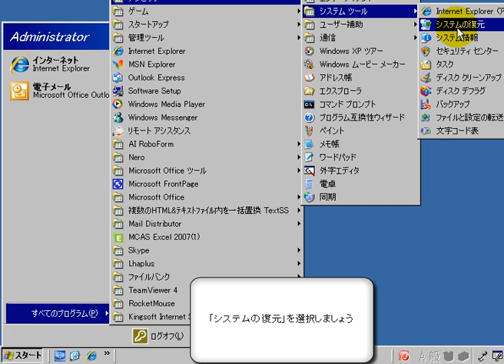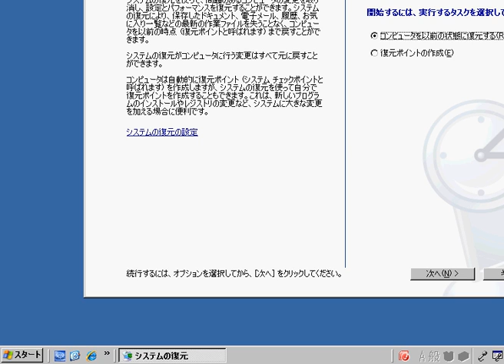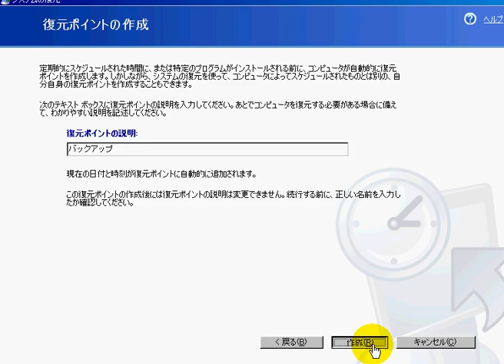復元ポイントの作成 「Windows XP高速化解説」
オンラインソフト、WindowsXPで動作が保証されていない、ソフトや周辺機器などをインストールする前には、
「復元ポイント」を作成しましょう。
復元ポイントがあれば、いつでも、その時の状態に戻せます。

１、　スタートより、「すべてのプログラム」⇒「アクセサリ」⇒「システムツール」⇒「システムの復元」を選択します

２、　「復元ポイントの作成」にチェックをいれ、「次へ」をクリック

３、　「復元ポイントの説明」欄に、名前を入力
　　　（復元ポイントを作る目的など自分がわかりやすい名前）

４、　作成をクリックします

５、　復元ポイントが作れたら、「閉じる」を押して完了です

考古学などの、昔の時代のものを扱う時。
 犯罪捜査時の、物的証拠を調べる時。
 古生物学において、化石からかつての生物の姿を求めること。→復元 (古生物)
 文化財（建造物）の分野で、失われた建物を当時のように再現すること、あるいは推測に基づく場合を「復元」、一方、改修等で形が変わっていたものを当初の姿に戻すこと、あるいは旧部材（部分品や材料）や文献等が残っており、根拠が確かな場合を「復原」と使いわけることがある（吉野ヶ里遺跡の住居は復元、東京駅は復原）。

システムの復元
ゴミ箱 復元
iphone 復元
icloud 復元
復元ポイント
iphone バックアップ 復元
言語バーの復元
削除したファイルの復元
復元 フリーソフト
削除したメールの復元
iTunes 復元
ipod 復元
iphone5 復元
復元ポイントの作成
ipod touch 復元
ファイルの復元
東京駅 復元
復元ソフト
アイフォン 復元
携帯メール 復元
iphone データ復元
iTunes バックアップ 復元
システム復元
アンインストール 復元
ファイル 復元
XP システムの復元
上書き 復元
iphone バックアップから復元
Windows7 復元
バックアップから復元
Windows7 システムの復元
ゴミ箱の復元
iphone4s 復元
icloud バックアップ 復元
マイクロSD 復元
復元カレラ
パソコン 復元
削除ファイル 復元
iphone アプリ 復元
iphone icloud 復元
スマホ 写真 復元
icloudから復元
iphone メッセージ 復元
iphone メール 復元
line 復元
ipad 復元
メールの復元
復元できない
SD データ 復元
sdカードの復元
iphone 電話帳 復元
XP 復元
SD 復元
復元ソフト フリー
復元ポイント 削除
iphone4 復元
パソコンの復元
アプリ 復元
vista システムの復元
USB 復元
メモリーカード 復元
メール 復元
SDカード データ復元
エクセル 復元
iphone5 icloud 復元
iphone5 バックアップ 復元
履歴 復元
vista 復元
Windows 復元
復元 復原
microSD 復元
iphone 写真 復元
iphone iTunes 復元
win7 復元
スマホ 画像 復元
復元納棺師
復元とは
データの復元
履歴の復元
画像 復元
iphoneの復元
パズドラ 復元
復元クラシックカー
バックアップと復元
お気に入り 復元
itune 復元
脱獄 復元
スマホ データ復元
Windows XP 復元
USBメモリ 復元
windows8 システムの復元
フォルダ 復元
ウインドウズ7 復元
スマホ 復元
完全復元
PC 復元
セッションの復元
windows8 復元